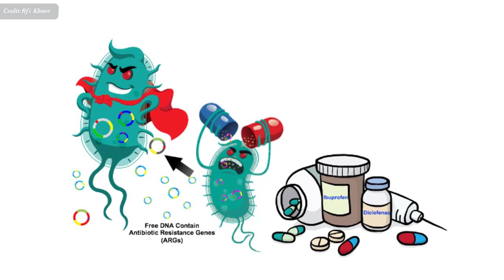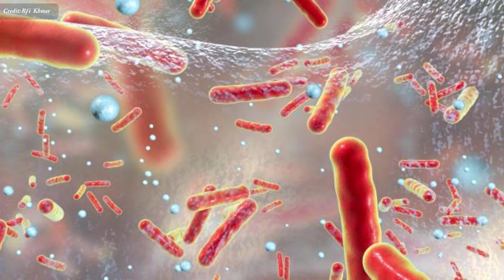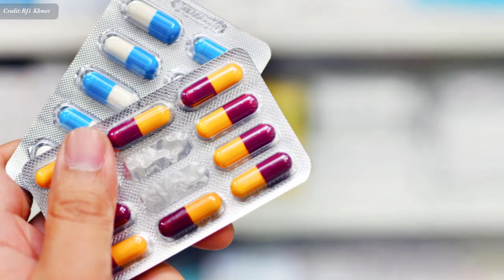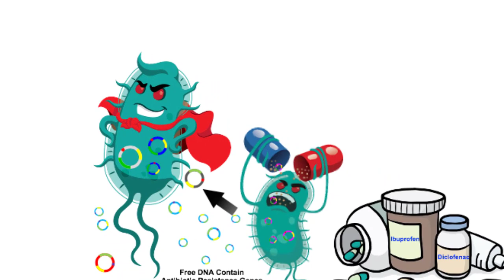ភាពស៊ាំ​នឹង​ថ្នាំ​សម្លាប់​មីក្រុប (ថ្លាំសំលាប់មេរោគ) , ថ្នាំផ្សះ , antibiotics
In this video we want to show you about ភាពស៊ាំ​នឹង​ថ្នាំ​សម្លាប់​មីក្រុប (ថ្លាំសំលាប់មេរោគ) , ថ្នាំផ្សះ , antibiotics , SUCCESS REVEAL

ភាព​ស៊ាំ​នឹង​ថ្នាំ​សម្លាប់​មីក្រុប​ មិន​មែន​ជា​បញ្ហា​ថ្មី​ទេ តែ​ជា​បញ្ហា​ដែល​គួរ​ឲ្យ​កាន់​តែ​ព្រួយ​បារម្ភ។

✮✮✮✮✮ Enjoy!

✡ ABOUT US ✡
.: Why We create SUCCESS REVEAL channel :.
1. To inspire, Motivate, create new entrepreneur
2. Share Business knowledge, Entrepreneurship, Success
3. Free Business Education Online